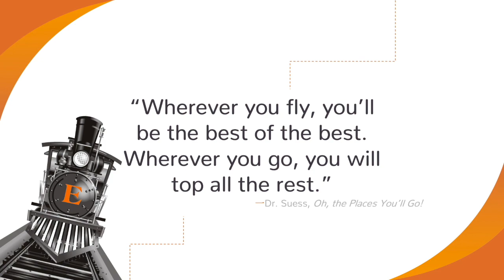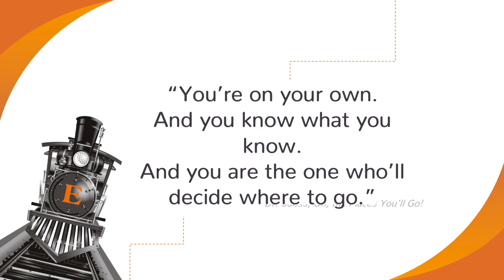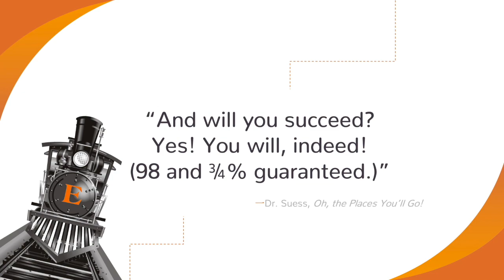Class of 2024 Promotion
Video Credit: Thanks to Latisha Haag for creating the video